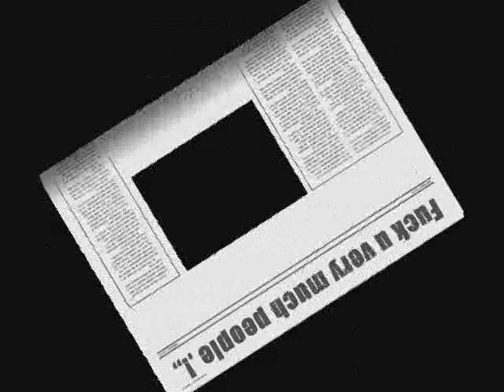PrisonChild - Kaggens misstag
Prisonchild